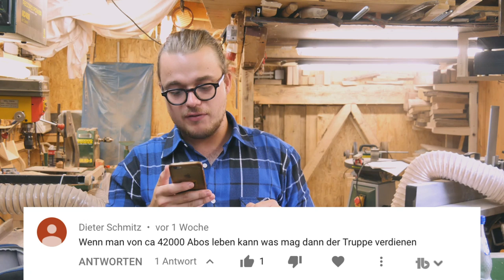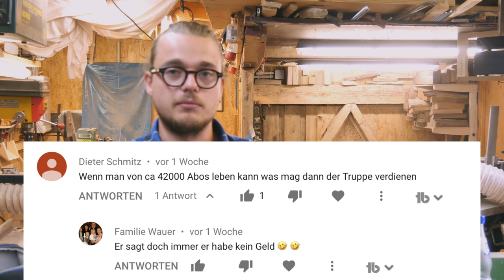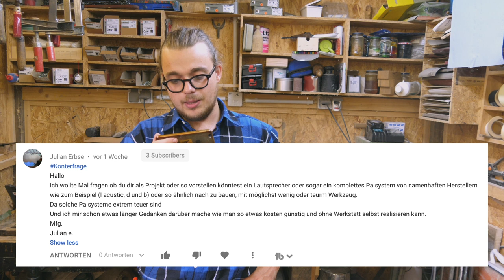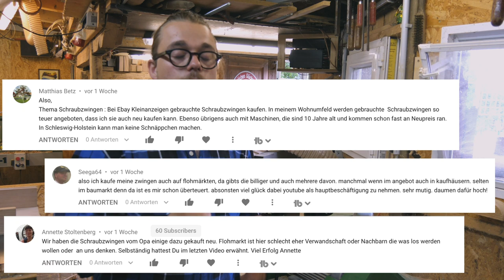Warum habe ich gekündigt? || Ab sofort Vollzeit Youtuber?